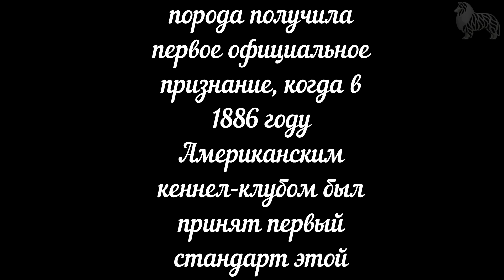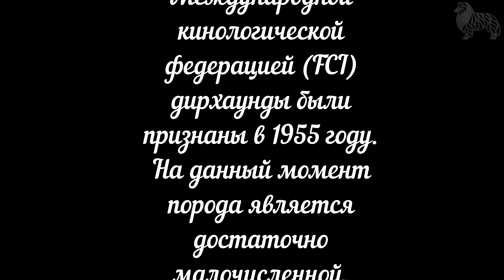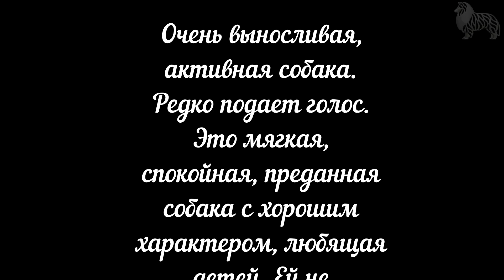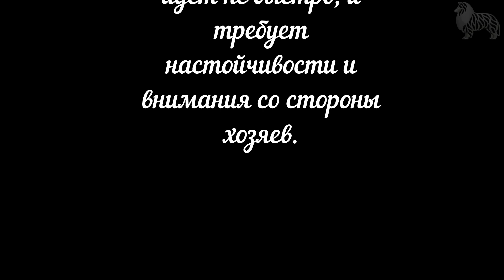Каталог пород собак. Дирхаунд шотландская борзая (Scottish deerhound)